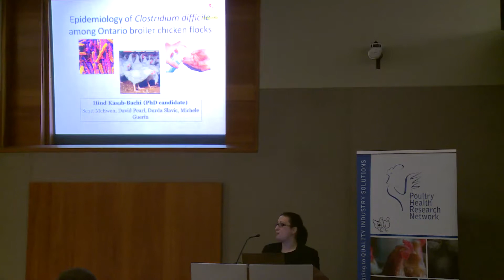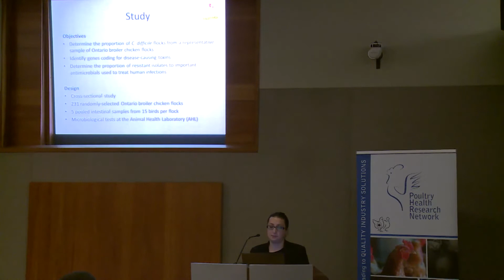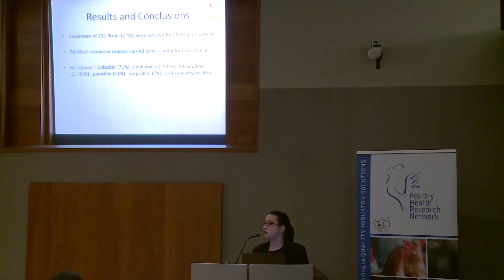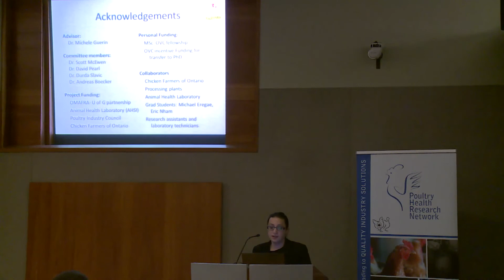PHRN Research Day 2014 Presentation Hind Kasab-Bachi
PHRN Research Day 2014 Presentation
Hind Kasab-Bachi, PhD Student, Population Medicine
Epidemiology of Clostridium difficile among Ontario broiler chicken flocks